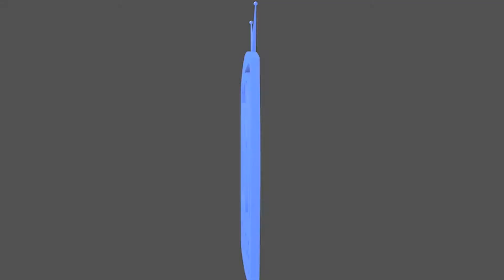Evangelho no Lar - 05 e 07/12/2017 (Evangelho s. Espiritismo, XXVII - itens 7 e 8)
🔹Leitura dos itens 7 e 8 "Eficácia da prece" do Capítulo XXVII "Pedi e obtereis" do livro O Evangelho segundo o Espiritismo, por Allan Kardec.
🔹Leitura da mensagem "Quando a desgraça liberta" do livro Caminhando com Jesus, de Maria Teresa Magalhães Costeira, psicografia de Arnaldo Costeira.

Evangelho no Lar de 5 e 7 de dezembro de 2017

Deixe o seu 👍 e subscreva o nosso canal 🔔 Acompanhe as nossas atividades!